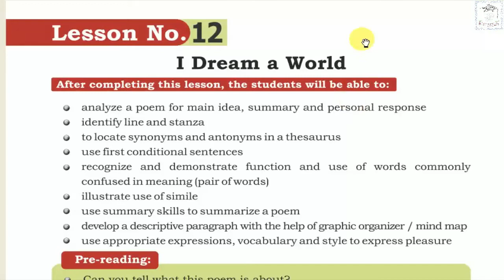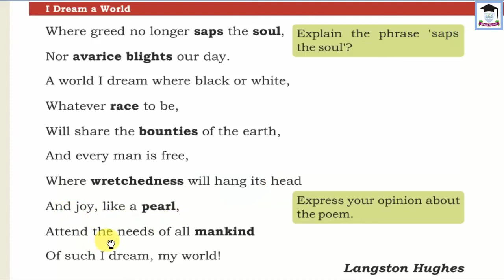English 7th Cadet , Week 7 ,lesson 12 reading